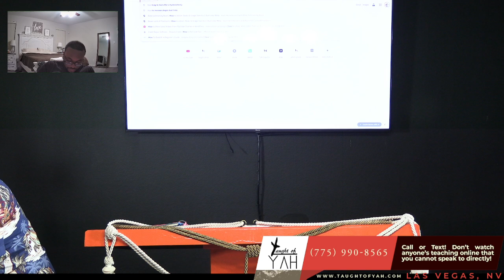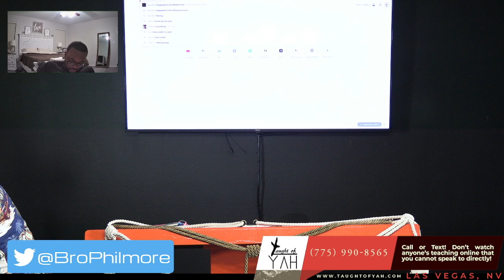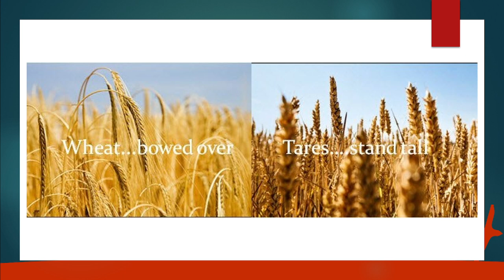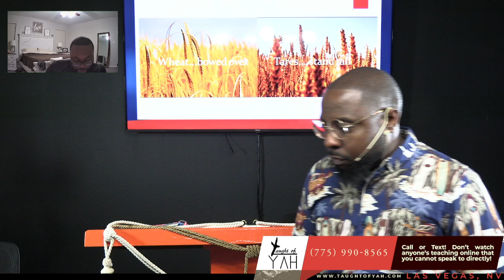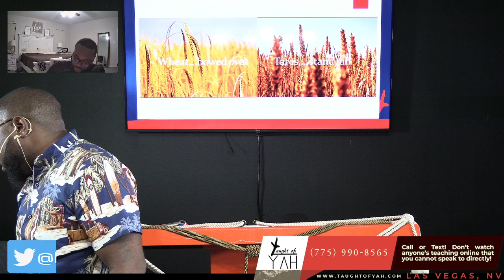With Many Such Parables Spake He the Word Unto Them, as They Were Able to Hear It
The reading for this Sabbath: Mark 4:1-20 // Matthew 13:15-16 // Matthew 4:25 // Matthew 13:10-13 // Mark 4:33-35 // Matthew 13:24-52